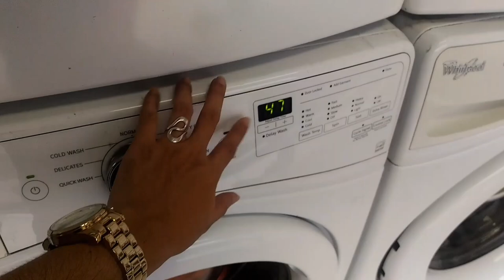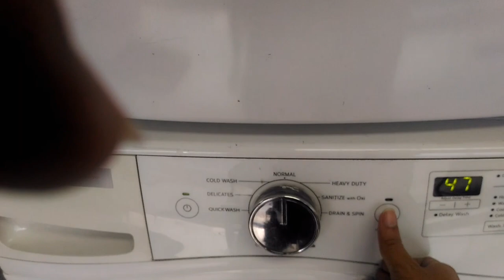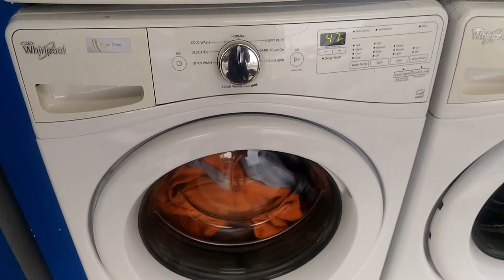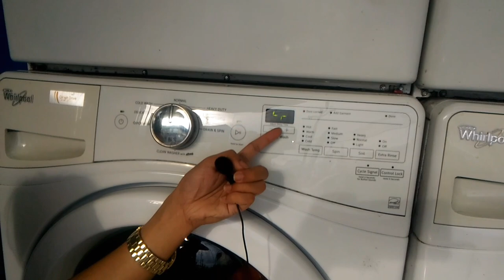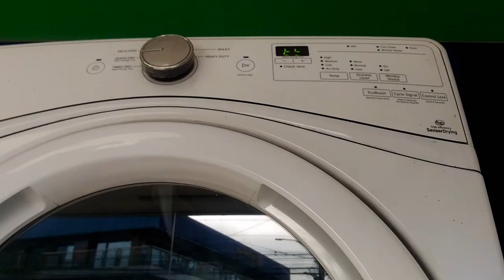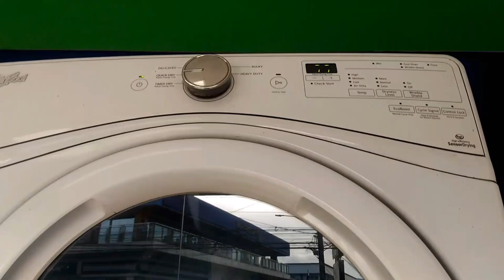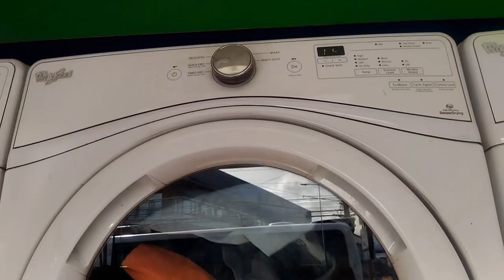Self-Service "LAUNDRY" TUTORIAL with TIPID TIPS